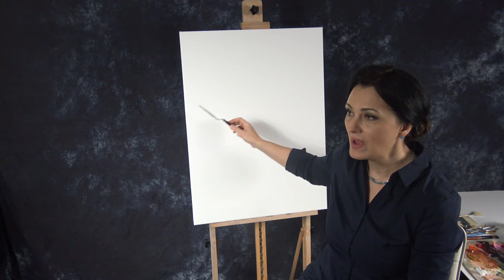Jak malować pejzaż górski - część 1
Nasz kurs malarski dostępny teraz po polsku!

Część pierwsza pejzażu górskiego malowanego przez Panią Elizę Dudek-Wójcicką.